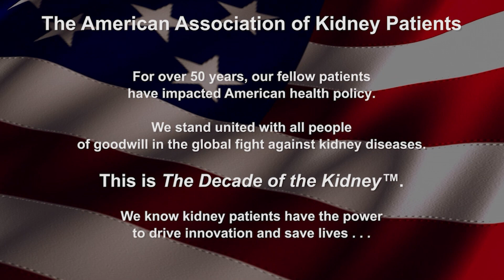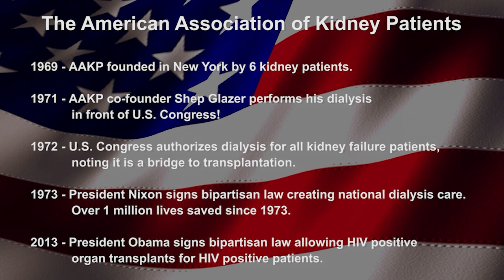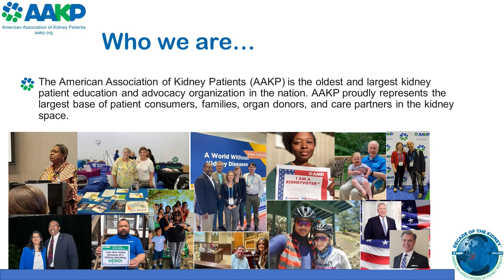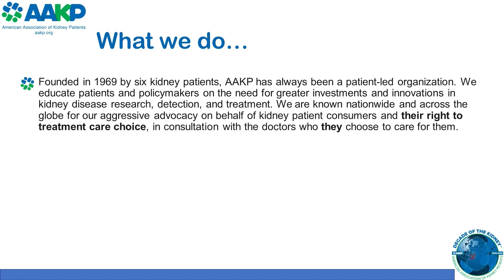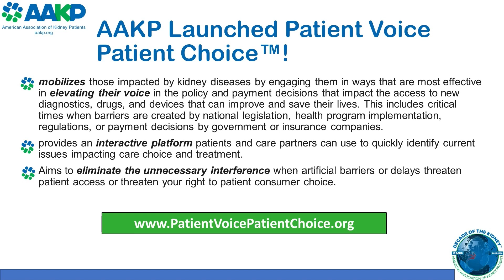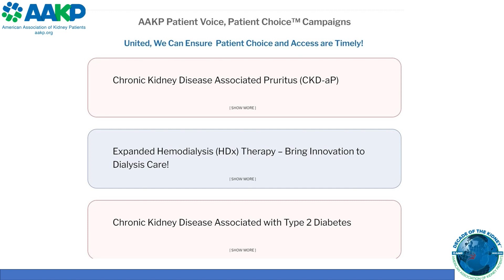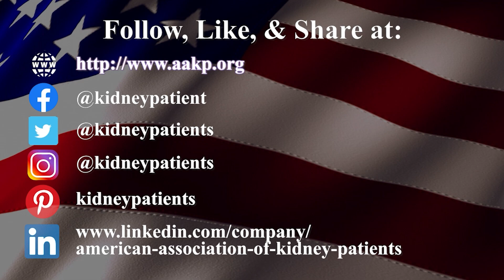AAKP Advocacy Initiatives & Capacities: Patient Voice Patient Choice™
AAKP 5th Annual Policy Summit
Patient Voice Patient Choice: New Determinants for Kidney Policy

Moderator: Jennifer Rate, AAKP Marketing and Communications Manager

Speaker: Diana Clynes, AAKP Executive Director

About AAKP: AAKP is dedicated to improving the lives and long-term outcomes of kidney patients through education, advocacy, patient engagement and the fostering of patient communities. AAKP fights for early disease detection and the appropriate diagnosis of rare/genetic conditions; increased kidney transplantation and pre-emptive transplantation; full patient choice of either in-center or home dialysis; protection of the patient/physician relationship; promotion of research and innovation including artificial implantable and wearable kidneys and xenotransplantation; and the elimination of barriers for patient access to available treatment options. and follow us on social media at Facebook @kidneypatient and Twitter/Instagram @kidneypatients.